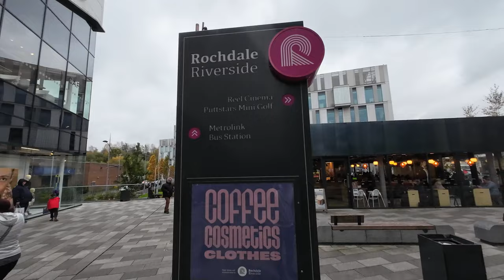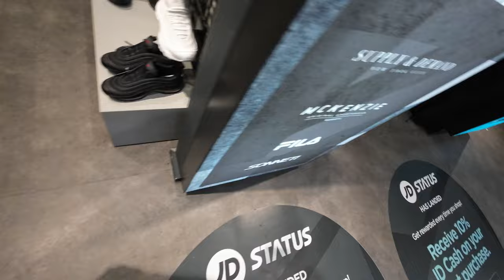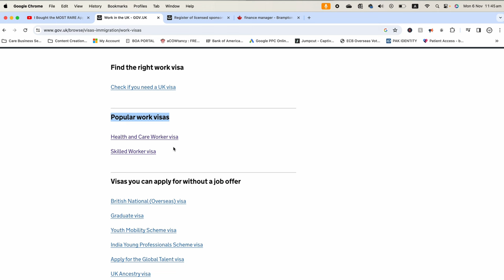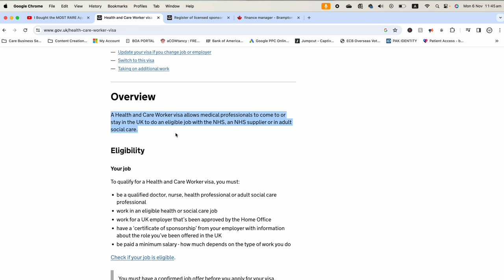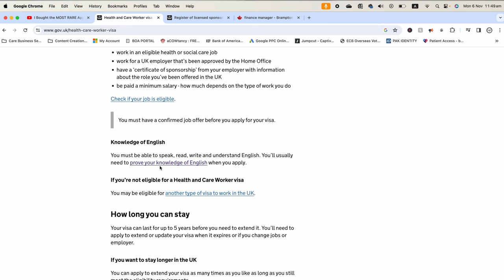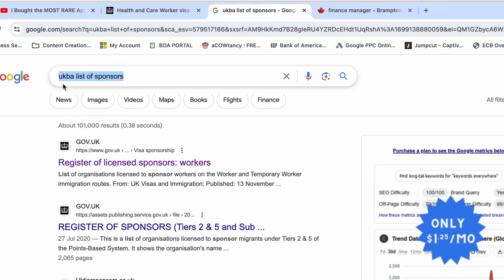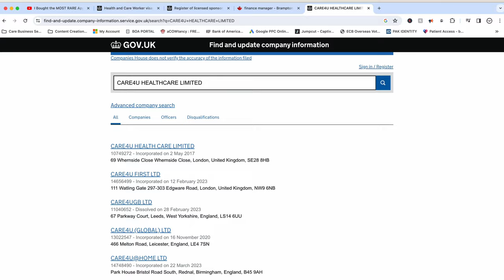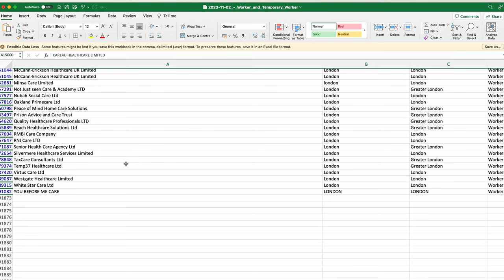UK Health and Care Worker visa | How to get UK work VISA | muzaffar teja | Punjabi Vlog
0:00 Intro
0:35 Action Plan
1:31 Driving to Launrette
2:51 Rochdale Riverside
3:18 JD Rochdale
4:36 Trying a Coat
5:34 Bought it
5:56 THE Talk
7:02 UK Work Permit Visa
8:01 Health and Care Worker Visa
8:23 Eligibility
11:20 Knowledge of English
12:09 How Long You Can Stay
13:41 UKBA List of Sponsors
16:00 Companies House
19:13 Be Ware of Fraudsters
20:24 Request to Subscribe, Like & Comment